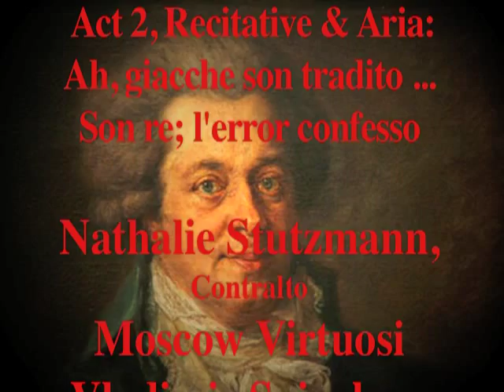Nathalie Stutzmann sings Mozart's Recitative and Aria Ah, giacche son tradito - Son reo; L'error con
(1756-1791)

Mitridate, rè di Ponto, K. 87
(1770)
Act 2, Recitative & Aria: Ah, giacche son tradito ... Son re; l'error confesso

Nathalie Stutzmann, Contralto
Moscow Virtuosi
Vladimir Spivakov, Conductor

Recorded at the Reistadel, Neumarkt, Germany
27-30 July 1994

RCA Victor
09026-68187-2